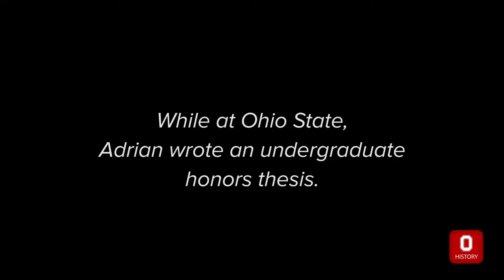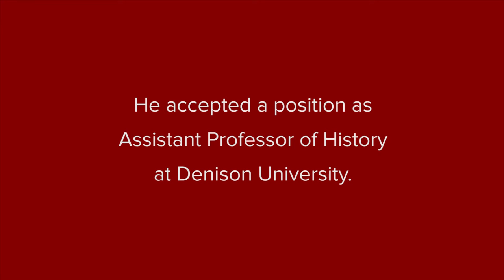Spotlight on Adrian Young: His Undergraduate Honors Thesis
Adrian Young graduated from Ohio State University with a B.A. in History and International Relations. He obtained his M.A. from Princeton University and is finishing his dissertation. This video highlights Adrian's time at Ohio State including his experiences researching and writing a senior history honors thesis.